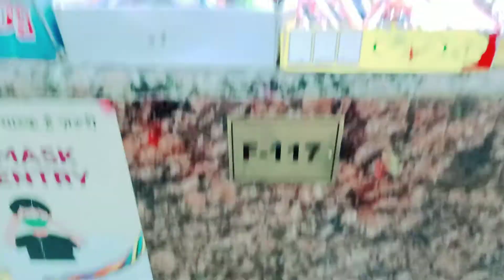vlog - #9 ❤️medicine ka nam bhul gyi 🤦‍♀️ | vendor market ki saair 😍